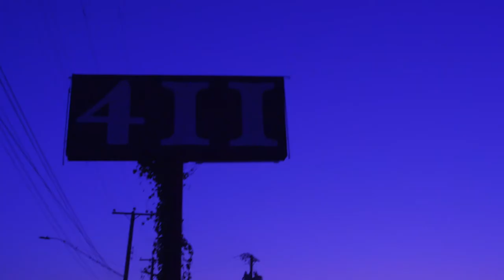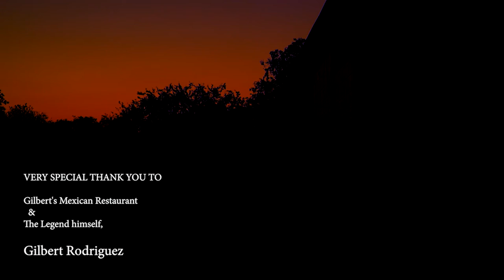El Camaroncito (Arturo Javier Mireles, 2020)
San Antonio Folklore surrounding the tale of the Dancing Devil. This documentary was screened at the 42 CineFestival San Antonio and the audience response to this film encouraged Arturo Javier Mireles to finish the screenplay he started two days before the screening.

During the Q&A, Arturo Javier Mireles was asked if there were any projects that is slated in the future and he announced that the development was done and that he will be completing the screenplay to produce his first feature length film.

This documentary was produced with a budget of $50.00 and the sound design features on-site wild sound. Arturo Javier Mireles spent lots of time in Pre-production, Production and Post-production in order to distribute to film festivals because he had the goal of screening it live in a theater and not just on Social Media or YouTube.

To all that attended the LIVE screening, I thank you for being there to experience the live audience response and not just a thumbs up or comment on internet platforms.

Check out @NoCommercialValueProductions on instagram for more information.

ArtMireles.com